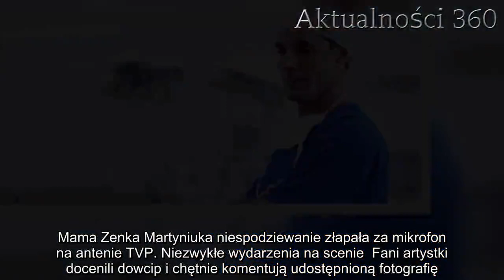Świąteczne zdjęcie Basi Kurdej-Szatan rozkłada na łopatki. Jej twarz uległa dziwnym zmianom | Aktual